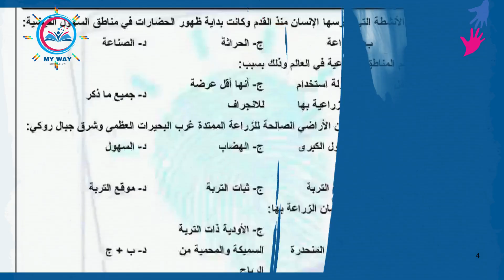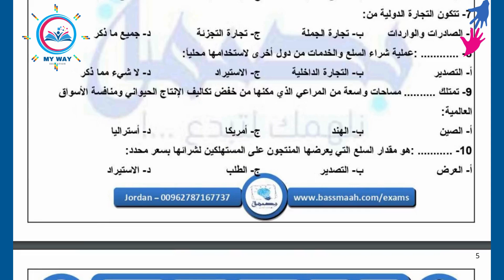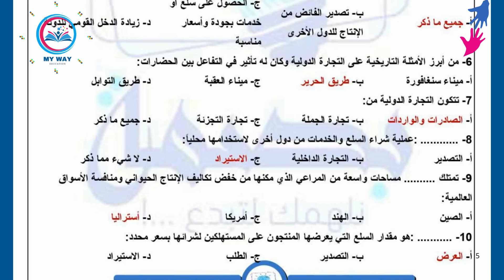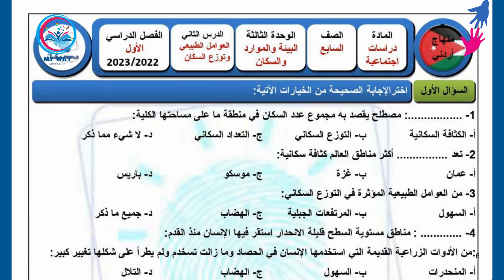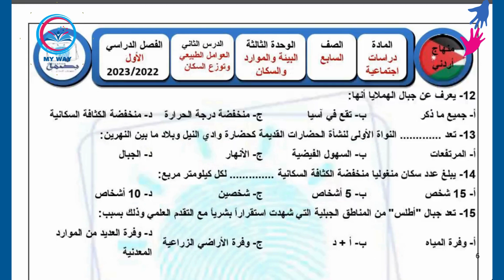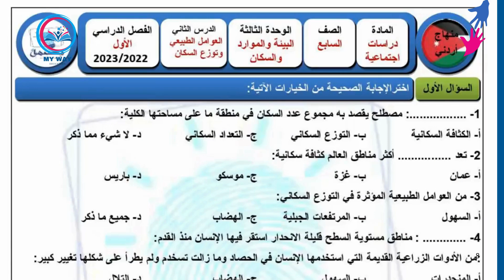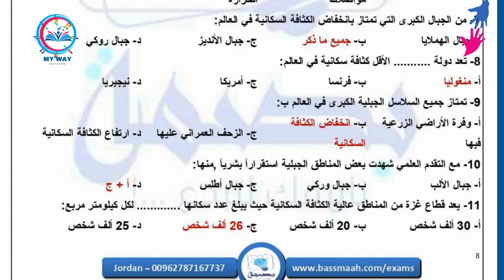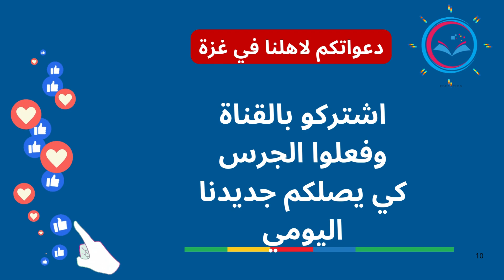(7) امتحان الشهر الثاني (الوحدة الثالثة) دراسات اجتماعية صف سابع ف1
(7) امتحان الشهر الثاني دراسات اجتماعية صف سابع ف1
ما عليك سوى الانتساب إلى هذه القناة للاستفادة من المزايا: